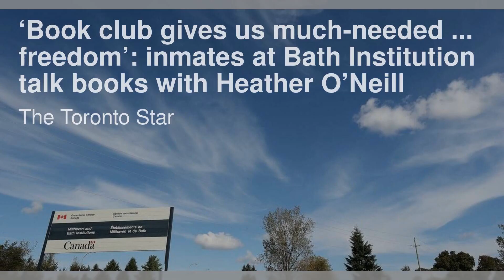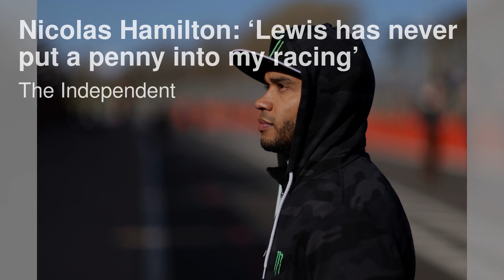Friday’s Insider Report: President invests more than US$2-million in this new company；This vibrant s